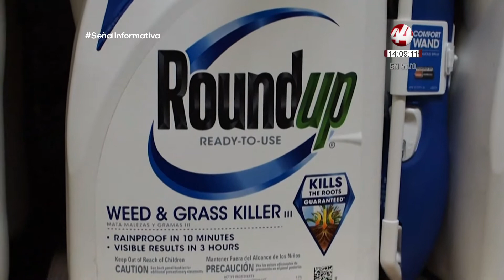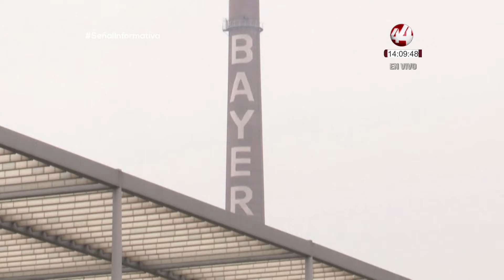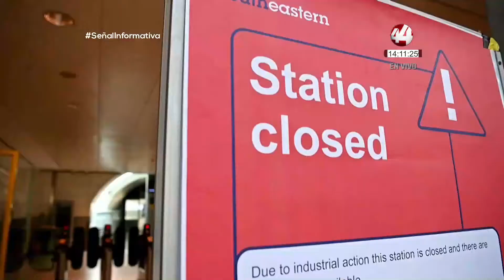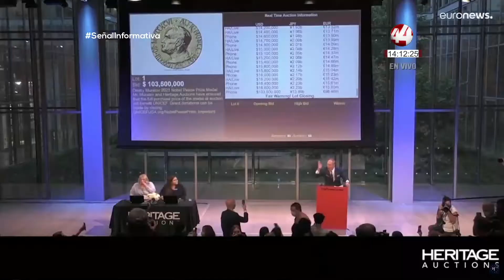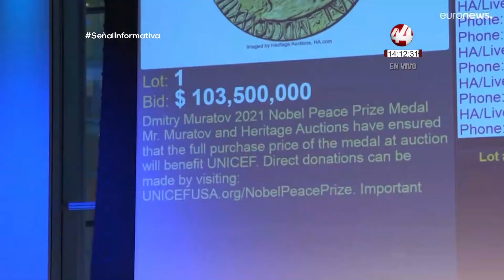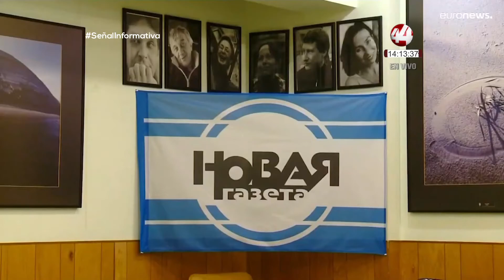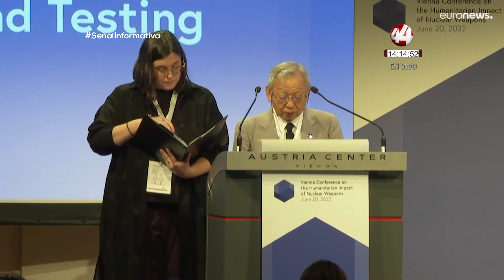Resumen Internacional Vespertino | 21 junio 2022